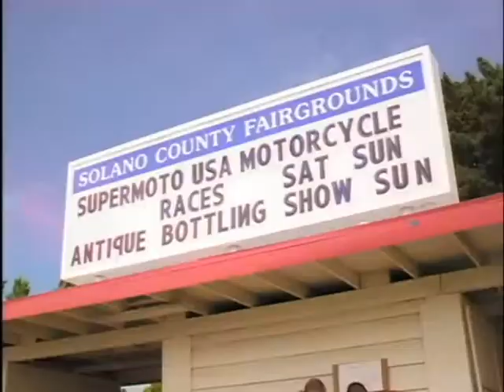Throttle [Part4]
Awesome Motocross movie!
Riders:
Steve Hatch
Destry abbott
Jhonny Campbell
Steve hengeveld
Billy russell
pet charrahan
Brian Spurley
Spud walters
Paul Carpenter
Darcey Lange
Guy Perrett
Klade Glascow
Kenny Bartram
Kelly Graffunder
Geoff Aaron
Julien dupont
Rickey Carmichael
James (bubba)Stewart
Travis pastrana
Andy Jones
Nate Adams

A film by: Talor E. Congdon